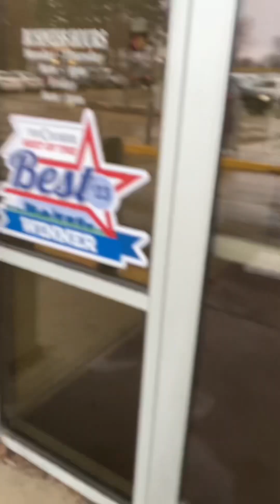March 8 2024